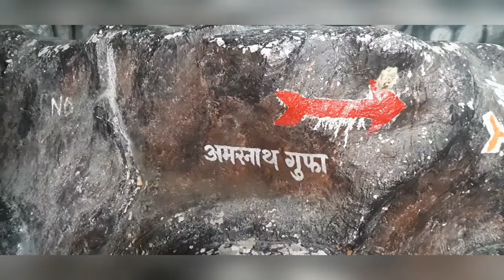Agroha Dham, Hisar, Part-2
Hi, This video is about agroha dham. This is second part of agroha dham video. Isme agroha temple aur gufaaon ke darshan karvaye gaye hain. sath mein Shri Raam ji ki jhaakiyan bhi dikhai gayi hain.